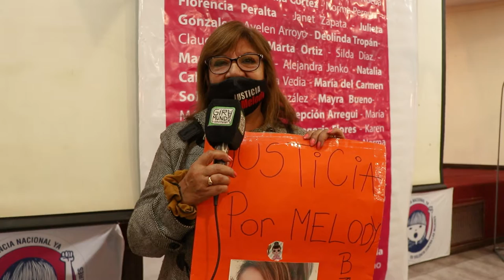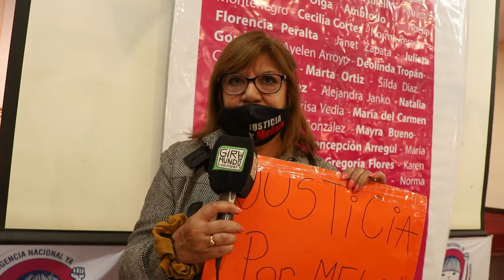3 junio: 6to Aniversario NI UNA MENOS, conferencia de prensa de la organización en Mendoza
Estos 6 años el movimiento político y social NI UNA MENOS, junto a las 70 organizaciones que son parte, vienen apostando por un cambio social en lo que respecta a temas de género. Un cambio muy importante logrado durante estos años es la titulación de los crímenes, el reconocimiento del femicidio y erradicación del antiguo título "crimen pasional".
En este momento Mendoza ocupa el lugar nro 4 en cantidad de llamados al 144, el presupuesto anual por mujer para prevención de violencia de género es de 35 pesos, las políticas públicas son insuficientes y la respuesta del estado sigue siendo el silencio.
Necesitamos políticas públicas, mayor presupuesto y declaración de emergencia en violencia de género, capacitación en ley Micaela para los 3 poderes del Estado. Para ver el documento completo